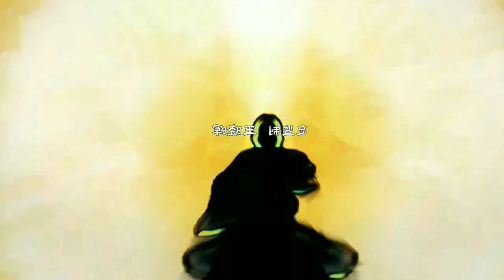Love Between Fairy and Devil Part 26 Explained in Hindi | Anime in Hindi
Anime Flix Best Anime Animeflix#anime#anime in hindi#anime explain in hindi#animeexplain in hindi

Ask Your queries 👇👇👇
korean dramas
2021 new latest movie explained in hindi
2021 latest animated movie explained in hindi

Love between Fairy and Devil episode 1 in hindi
Love between Fairy and Devil episode 2 in hindi
Love between Fairy and Devil episode 3 in hindi
Love between Fairy and Devil episode 4 in hindi
Love between Fairy and Devil episode 5 in hindi
Love between Fairy and Devil episode 6 in hindi
Love between Fairy and Devil episode 7 in hindi
Love between Fairy and Devil episode 8 in hindi
Love between Fairy and Devil episode 9 in hindi
Love between Fairy and Devil episode 10 in hindi
Love between Fairy and Devil episode 1 in hindi Drama
Love between Fairy and Devil episode 11 in hindi
Love between Fairy and Devil episode 12 in hindi
Love between Fairy and Devil episode 13 in hindi
Love between Fairy and Devil episode 14 in hindi
Love between Fairy and Devil episode 15 in hindi
Love between Fairy and Devil episode 16 in hindi
Love between Fairy and Devil episode 17 in hindi
Love between Fairy and Devil episode 18 in hindi
Love between Fairy and Devil episode 19 in hindi
Love between Fairy and Devil episode 20 in hindi
Love between Fairy and Devil in hindi explained
Love between Fairy and Devil Drama in Hindi
Love between Fairy and Devil drama explaination